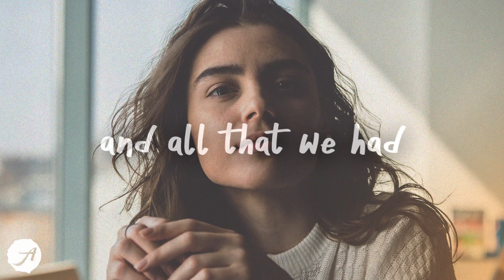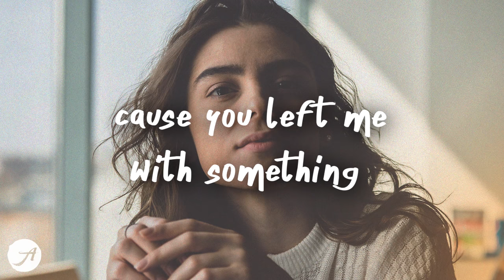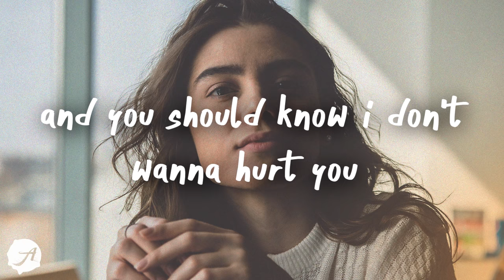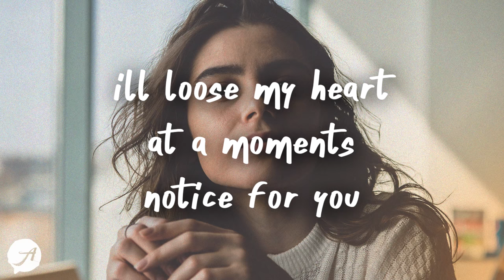Kayden - For You (Lyric Video)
if i had the chance
you know that i’d take care of you
and all that we had is left in the past
and you’re off with someone new

but where are you now?
now that everything’s upside down
if given the chance to stay or go back what would you do?

when you get home i’ll be waiting for you
i wrote these words just hoping that you could
fall asleep and you’ll know
that i’m the one that's waiting for you
and you should know i don't wanna hurt you
i’ll loose my heart at a moments notice for you
i hope that you know, that i’m the one that's waiting for you

cause you left me with something
better than
a day of sunshine
feet in the sand
and there’s still some things i never said

yeah

tell me that's still what you want to be
tell me there’s more that you want to see
i could leave right now but you still talk to me

i'm running it over in my head like i've got a chance

for you
for you
yeah